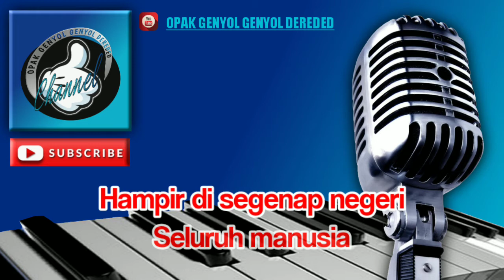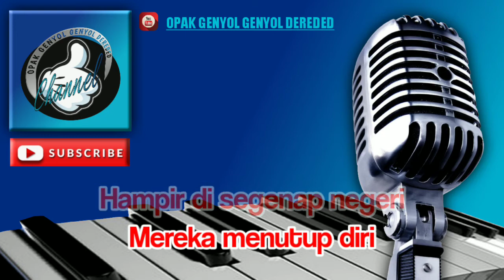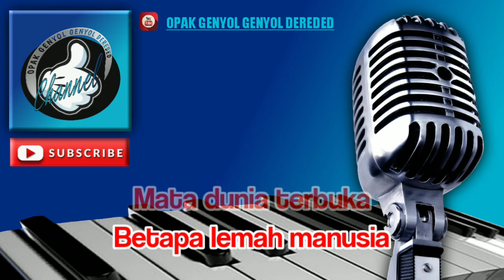CORONA Karaoke Rhoma Irama (Cover) Sequencer Keyboard KORG PA700 | Nada : Laki-laki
Karaoke Dangdut terbaru

Judul : CORONA
Di populerkan oleh : Rhoma Irama
Chord : A (Untuk Pria)

Terimakasih